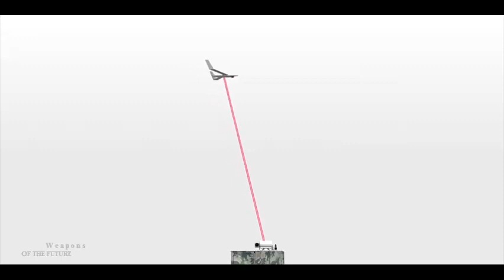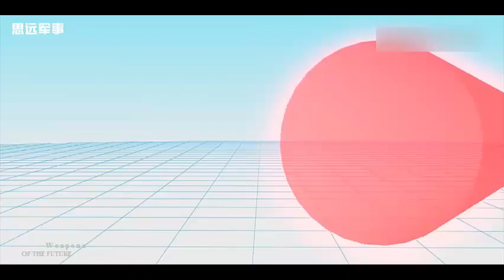Super killer laser gun, China's new version of the LW-30 mobile laser gun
The LW-30 is a short-range precision laser interception weapon. The entire system consists of a 30kW laser weapon vehicle, a command and communications vehicle, and one logistics support vehicle. The system can be flexibly deployed in key areas based on specific scenarios and requests.